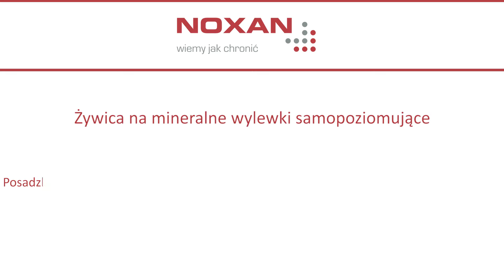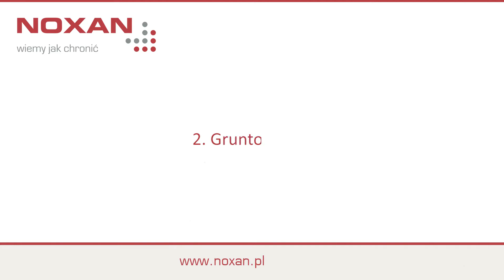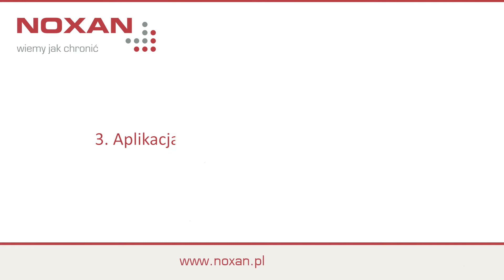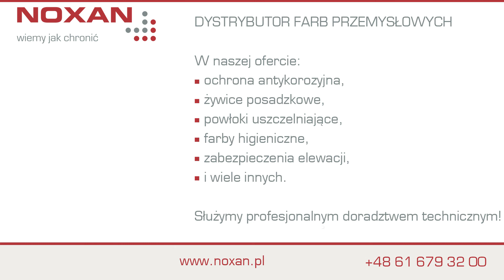Żywica na wylewki samopoziomujące, mineralne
0:00 Wstęp
0:43 Przygotowanie podłoża
1:16 Gruntowanie
2:43 Aplikacja żywicy epoksydowej Hydropox
4:07 Czas schnięcia i użytkowanie

Czwarta część serii o renowacji posadzki parkingowej.
W tym odcinku omawiamy aplikację żywicy epoksydowej na posadzkę betonową pokrytą wylewką samopoziomującą.

✅ PRODUKTY:
- Podkład epoksydowy HP Primer W221

▶️ ZOBACZ FILM:
- Posadzka parkingowa cz.1

📖 PRZECZYTAJ PORADĘ TECHNICZNĄ:
- "Aplikacja żywicy na wylewki samorozlewne, samopoziomujące"